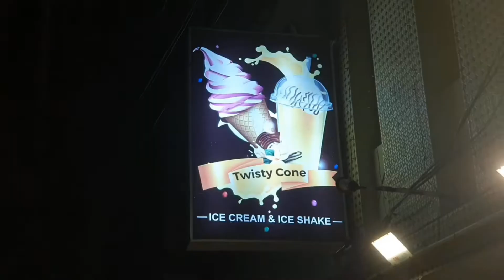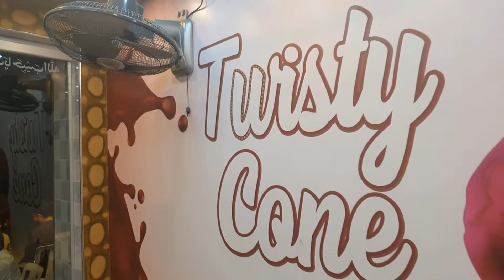LOADED ICE-CREAM SCOOP IN GUJRAT - HASEEB'S VLOGS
Description
"TOU SCENE KUCH AISA HAI"

My info:
Name: Haseeb Ahmed
My camera: Samsung s10 plus
My team: Hannan , Aman Ali and Samnan
My editor: Samnan Shabir
Editing app: Video leap